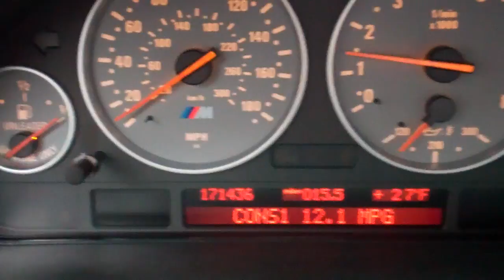School, Snow, Phone 2/4/13 - Day 785